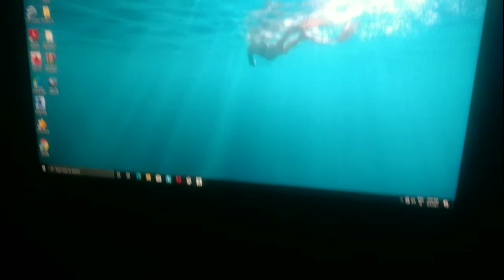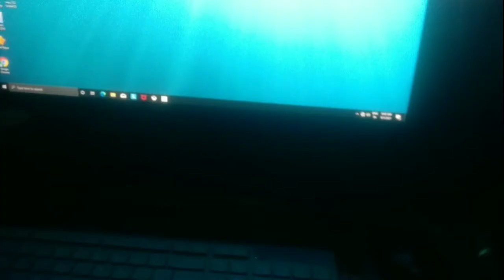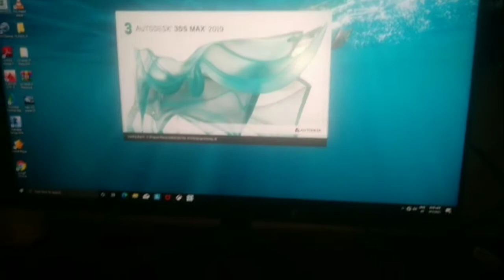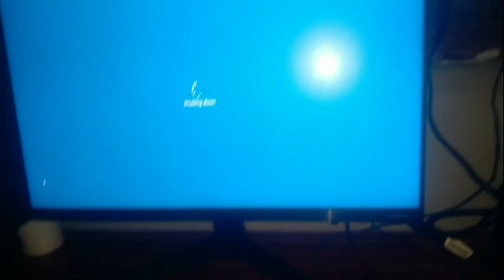Rs 70000 Full My Gaming Pc || 256GB SSD | Ryzen 5 3600|1650 Super | With Original Window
Rs 70000 Full  MY  Gaming Pc || 256GB SSD | 1650 Super | With Original Window || )

 80k gaming pc, 80000 gaming pc b0uild, Gaming pc under 80000, Gaming pc under 80k, Budget gaming pc build, Budget gaming pc build under 80k